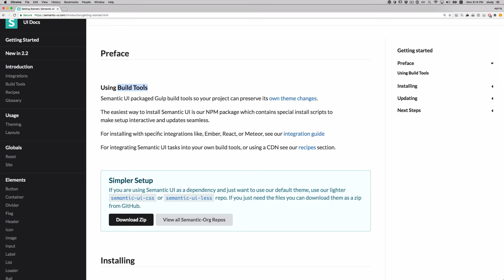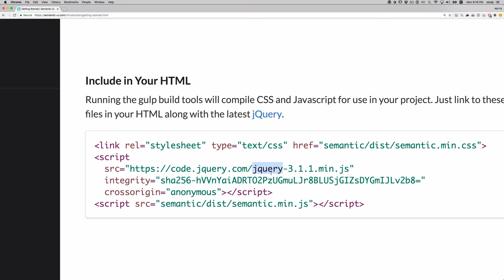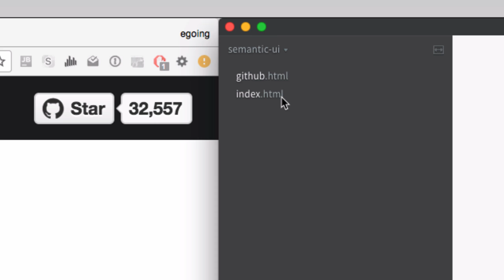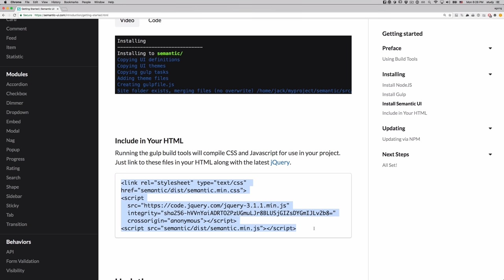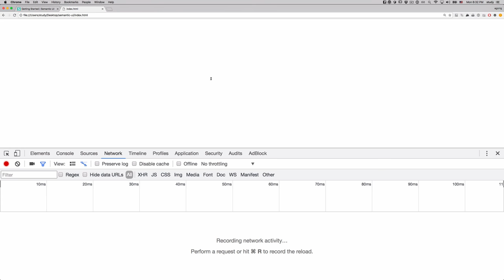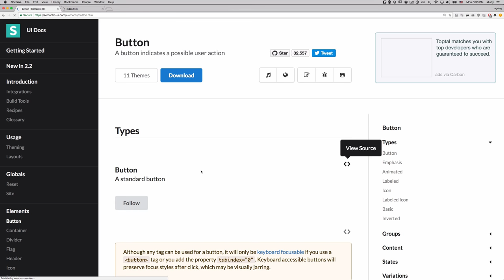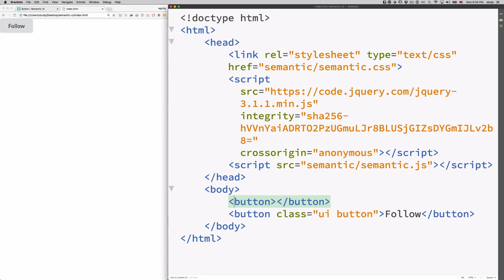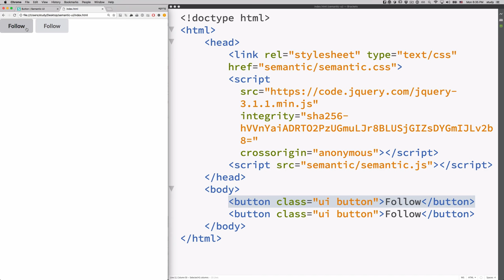semantic ui 2 - 설정